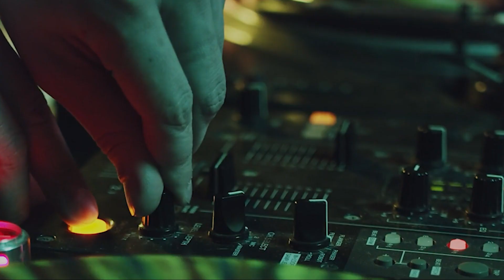The Feedback House by Mario Snake - Episode 84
¡FOLLOW MARIO SNAKE!